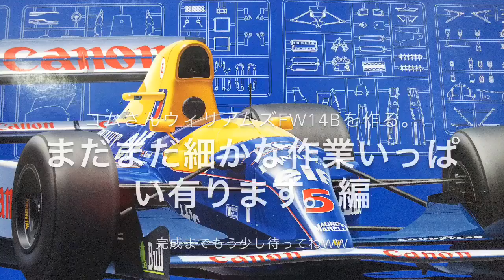#39 コムさんウィリアムズFW14Bを作る。まだまだ細かな作業続きます。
ご視聴頂き有難うございます。コムさんが自由に楽しみながらウィリアムズFW14Bを作って行きます。失敗や間違いたくさん有ると思いますが応援宜しくお願いします。